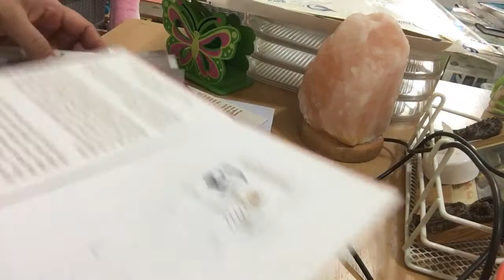Stamps online | How to order stamps online in Dubai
i tried to order online stamps from Emirates post.  Nice stamps youcan choose from.

2. Choose a variety of stamps and products.
3. Pay online
4. Wait for the delivery.